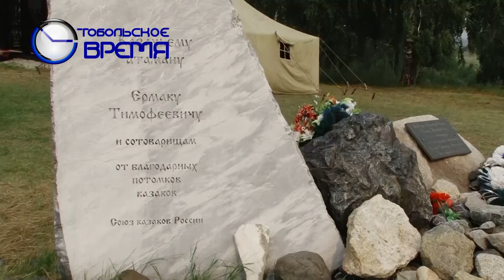ТОБОЛЬСКАЯ ПАНОРАМА от 13.08.2022